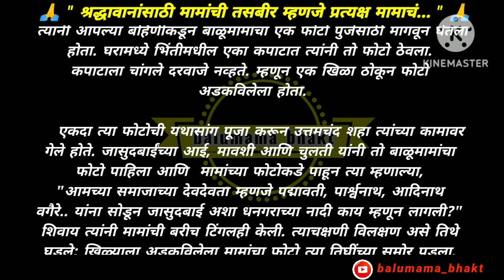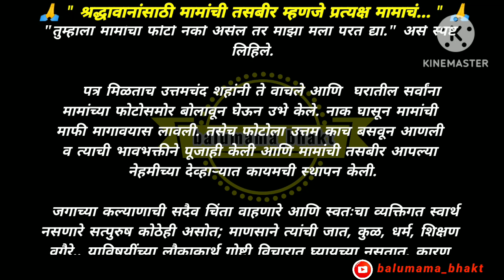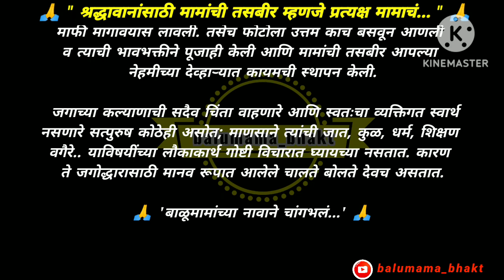श्रद्धावानांसाठी मामांची तसबीर म्हणजे प्रत्यक्ष मामाचं... बाळूमामांच्या तळावरील घडलेल्या सत्य घटना..